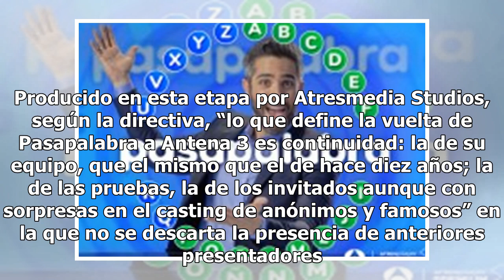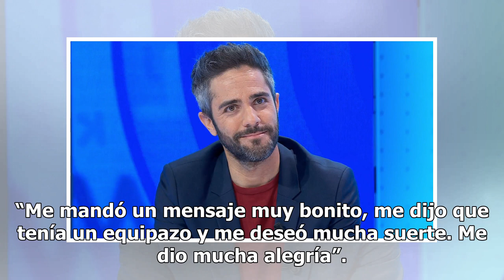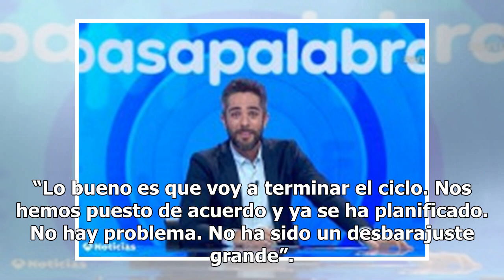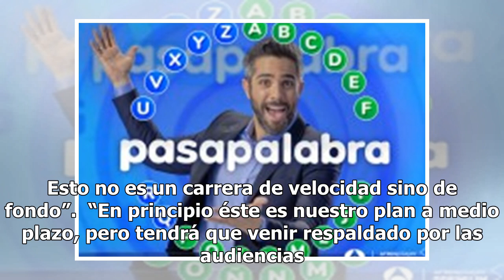"Con 'Pasapalabra' tendremos paciencia. No es un carrera de velocidad"